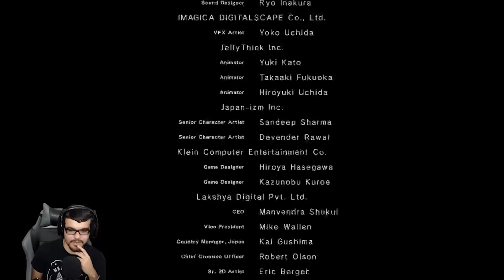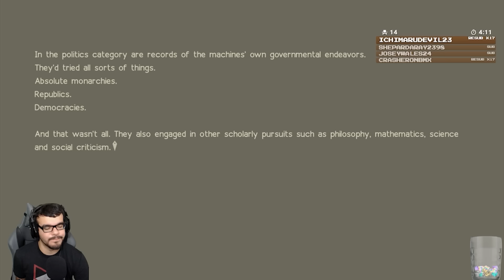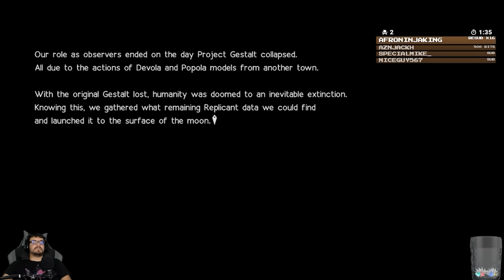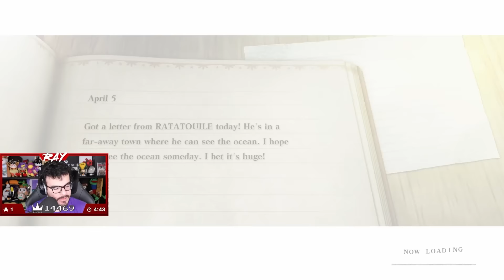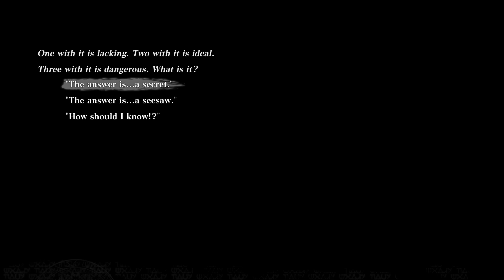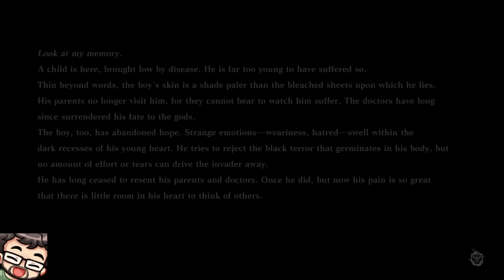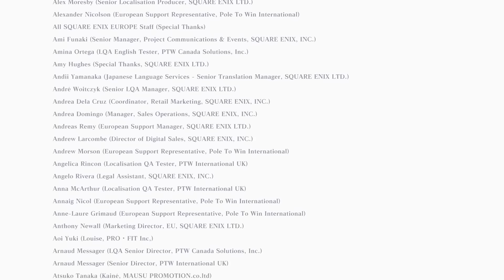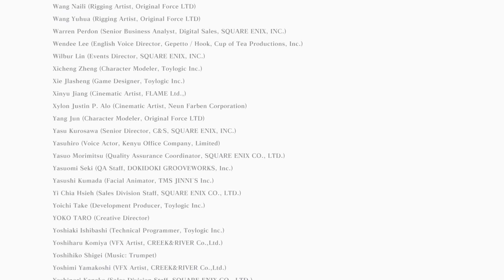NieR Series Highlights | July 2018 & May 2021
I originally had both of these highlights uploaded separately but I decided to have Light combine them and have Gael give this a custom thumbnail!

Also, I know Replicant is the first game in the series but I played Automata first so I decided to lead with that one in the highlight.

00:00 - NieR Automata
1:16:23 - NieR Replicant

NieR Replicant never made it on to YouTube due to copyrighted music